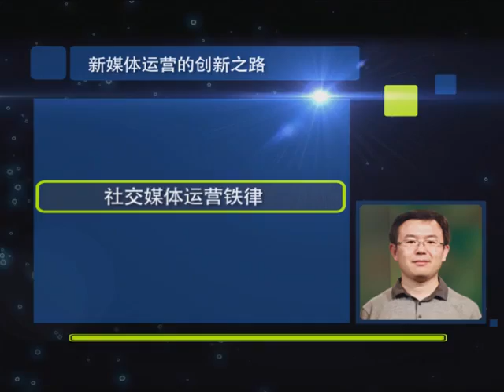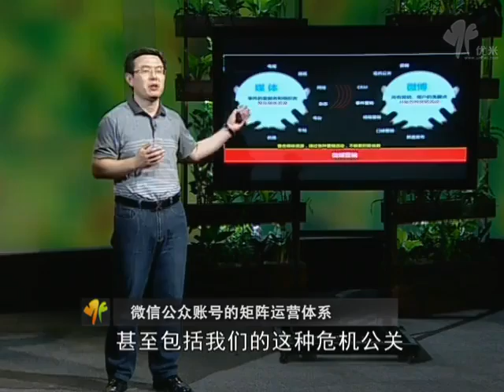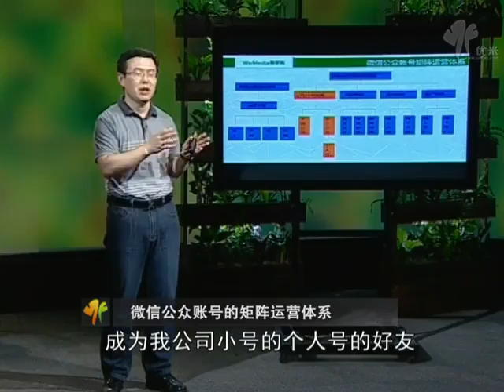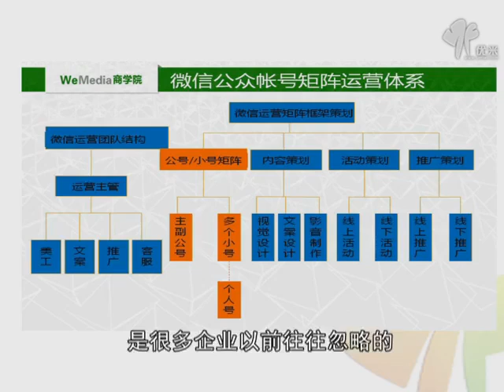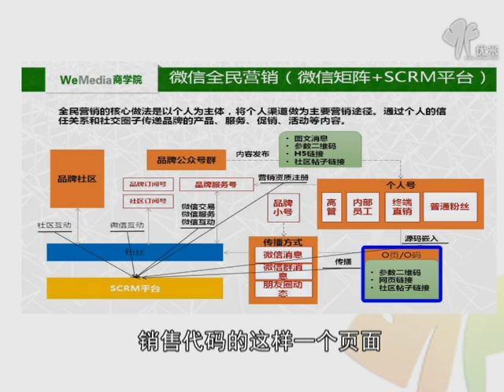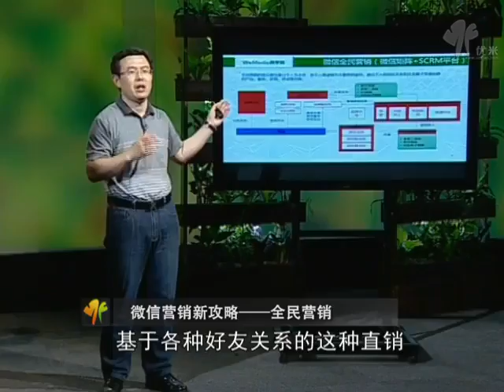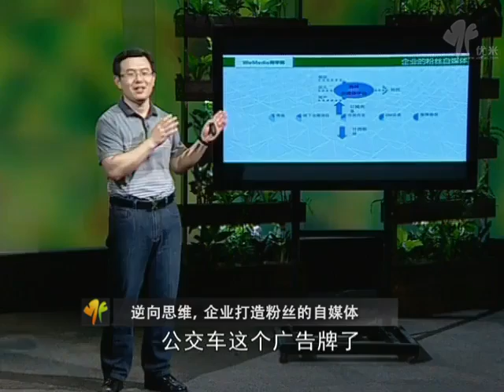新媒体运营的创新之路